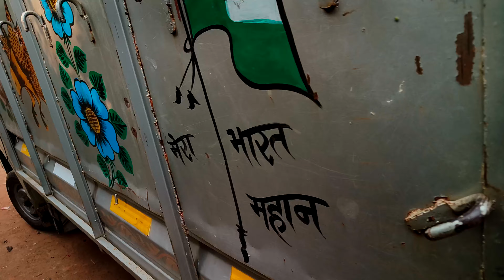मुरमुरे मशीन ट्रांसपोर्ट |८९१८७६६११३\६२९४६६४३६३